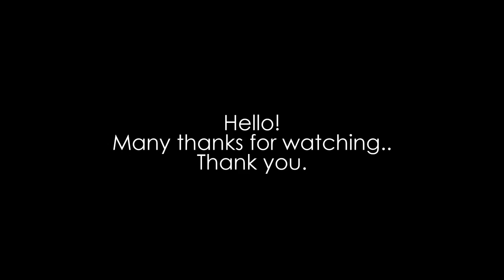Drizzle | Rain Sounds for Sleeping Dark Screen | Sleep, Healing & Relaxation | ASMR white noise.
The sound of rain, lightning, wind, animals combine with nature to create a calm atmosphere, nature presents the beauty of God to its creatures. Comfortable for every creature who hears it, beautiful for every creature who sees it, especially if we can be grateful for the blessings given by the Creator.

Sweet smiles and greetings are a big boost for us.

Heavy Rain accompanied by Thunder 1 Hour Heavy Rain sounds for Sleeping, Healing, Studying